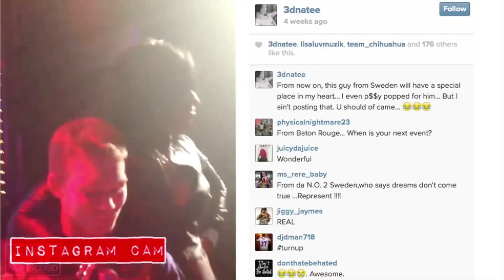3D Na'Tee 'Doesn't Focus On The Fluff'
Jackie Powell sits down with 3D Na'Tee to discuss how she came up with her stage name, what inspired her to become a female rapper, her songwriting process, what she looks for in a man,and never settling for anything to reach her ultimate goals.